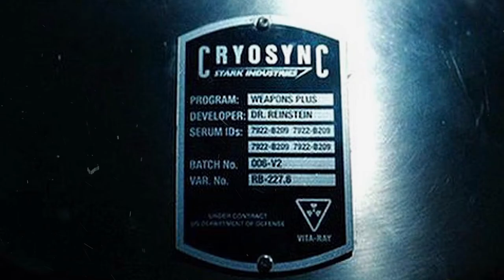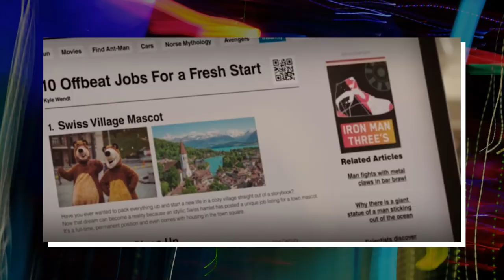WOLVERINE Teaser (2023) With Hugh Jackman & Ryan Reynolds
About:
Logan is a 2017 American superhero film starring Hugh Jackman as the titular character. It is the tenth film in the X-Men film series and the third and final installment in the Wolverine trilogy following X-Men Origins: Wolverine (2009) and The Wolverine (2013). The film, which takes inspiration from "Old Man Logan" by Mark Millar and Steve McNiven, based in a bleak future, follows an aged Wolverine and an extremely ill Charles Xavier who defends a young mutant named Laura from the villainous Reavers led by Donald Pierce and Zander Rice. The film is produced by 20th Century Fox, Marvel Entertainment, TSG Entertainment and The Donners'

Company, and distributed by 20th Century Fox. It is directed by James Mangold, who co-wrote the screenplay with Michael Green and Scott Frank, from a story by Mangold. In addition to Jackman, the film also stars Patrick Stewart, Richard E. Grant, Boyd Holbrook, Stephen Merchant, and Dafne Keen. Principal photography began in Louisiana on May 2, 2016, and wrapped on August 13, 2016, in New Mexico. The locations used for Logan were mainly in Louisiana, New Mexico, and Mississippi.

Logan premiered at the 67th Berlin International Film Festival on February 17, 2017, and was theatrically released in the United States on March 3, 2017, in IMAX and standard formats. The film received critical acclaim, with praise going to its screenplay, acting (particularly that of Jackman, Stewart, and Keen), direction, action sequences, emotional depth, and departure from traditional superhero films. It became the best-reviewed film in the X-Men franchise, with many critics calling it one of the greatest superhero films ever made, and it was selected by the National Board of Review as one of the top ten films of 2017. It was nominated for Best Adapted Screenplay at the 90th Academy Awards, becoming the first live-action superhero film ever to be nominated for screenwriting. It grossed over $619 million worldwide and became the third-highest-grossing R-rated film of all time.

Cast:
Dafne Keen, Hugh Jackman, Patrick Stewart, Boyd Holbrook, Stephen Merchant, Richard E. Grant, Eriq La Salle, Elizabeth Rodriguez, Elise Neal, Quincy Fouse, Jason Genao, Doris Morgado